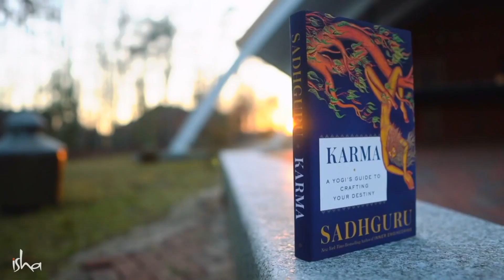Karma A Yogi’s Guide to Crafting your Destiny